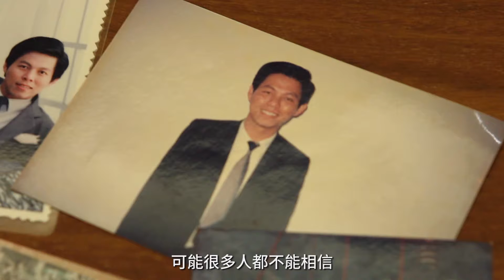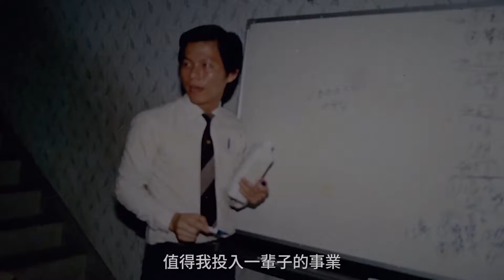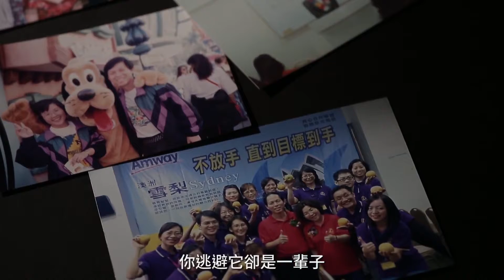在安麗 看見努力的價值-皇冠大使 呂森林 曾玉玲 伉儷